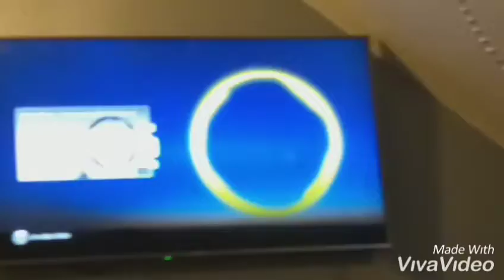Alan Walker - Fade (NCS Release)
Edited By VivaVideo.